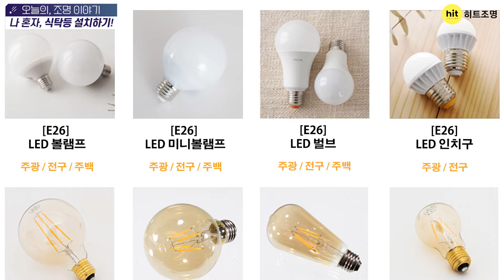나 혼자, 식탁등 교체하기! self 셀프 천장등 교체방법│전선 하나에 조명 2개 설치하기!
안녕하세요, 히트조명입니다.
오늘은 식탁등 교체 시, 현실적인 주의사항
설치 팁을 자세하게 전해드리려고 하는데요.
간단하게 집안 분위기를 변화시킬 수 있는
제일 간단한 방법이 조명을 바꾸거나 설치하는 건데요.
다소, 어려울 수 있는 조명 설치!
저랑 함께 교체해 보실까요?
영상이 도움 되셨다면,
00:00 펜던트 조명? 식탁등? 천장등? 이름은 하나인데 별명은 서너개~
00:36 일반 아파트 층고는 2.3m, 내 키는 177cm
01:58 절연장갑 착용! 없다면 목장갑이라도!
02:19 간단한 전선 연결방법!
02:43 전선 연결 잘못하면 펑~!(실화바탕)
02:57 전선 없는 곳, 조명 설치하기! 조명 2개 설치(레이어드)하기!